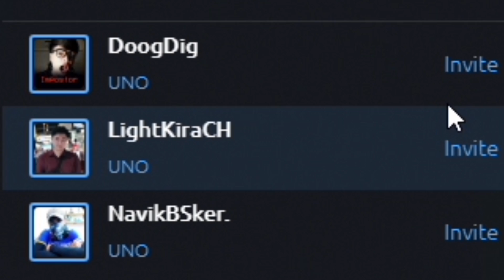ไม่มีคำว่ามิตรภาพในสนามรบ | Uno